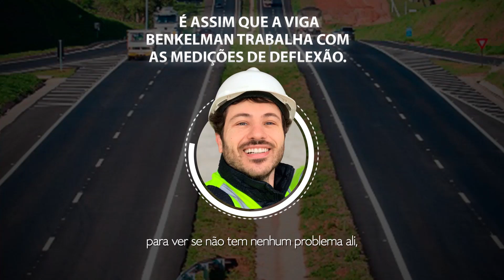É assim que a Viga Benkelman trabalha com as Medições de Deflexão.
Entre para o grupo fechado do Telegram e receba mais conteúdo exclusivo sobre Pavimentação Rodoviária!